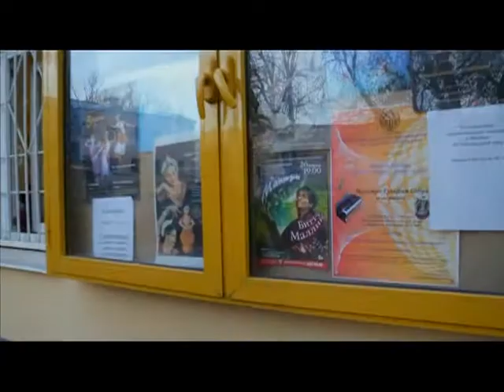Программа "Городской репортаж" - о Культурном центре имени Джавахарлала Неру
Канал "Москва 24" подготовил сюжет о Культурном центре им. Джавахарлала Неру